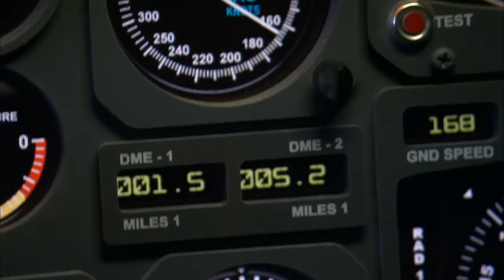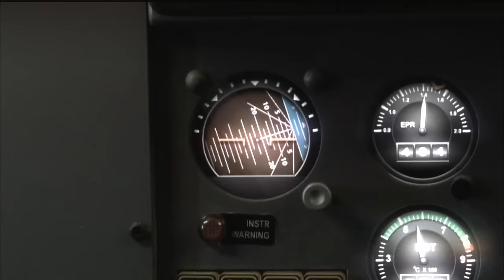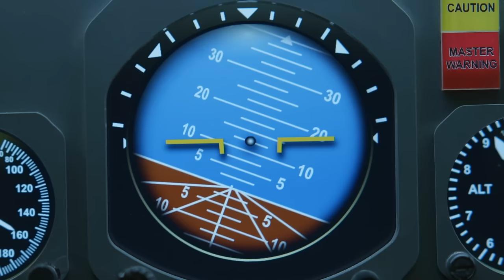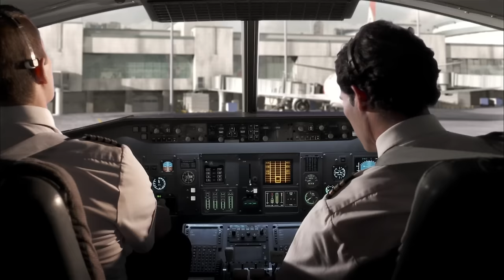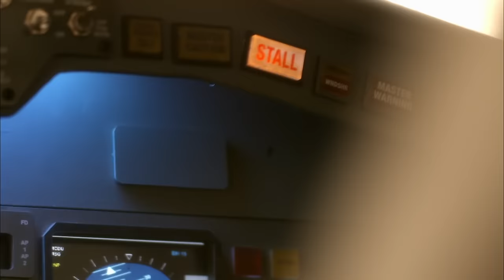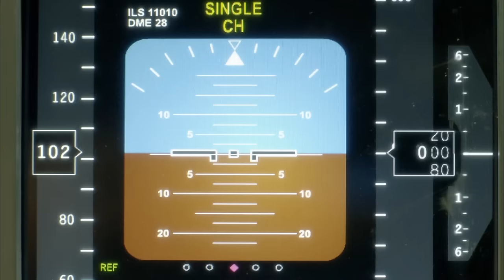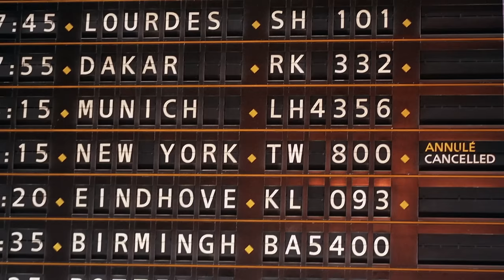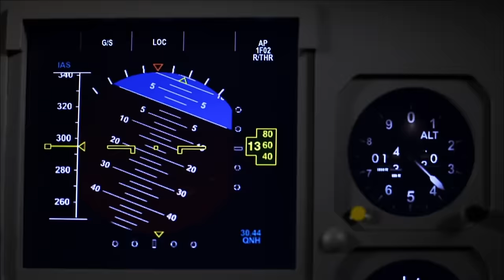7 Terrifying Takeoff Disasters | Air Disasters | Smithsonian Channel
From a survivor story to TWA Flight 800, a look back at Air Disasters that happened right after takeoff.